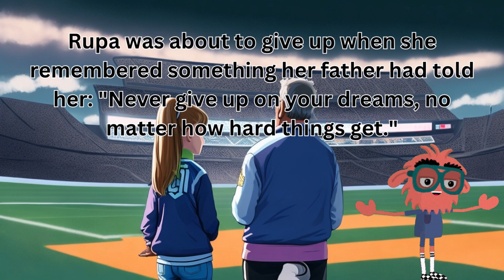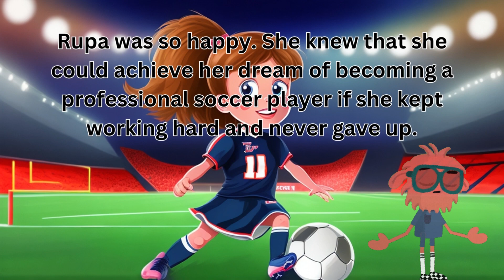Value of Motivation📚Learn English through story 📖English listening Practice📖Read with me.📚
Rupa's story teaches us the importance of motivation. No matter what your goal is, if you're motivated, you can achieve it. So never give up on your dreams!
If you want to achieve your goals, remember to be motivated, set goals for yourself, have a positive attitude, and find a support system. With these things in your corner, you can achieve anything you set your mind to!

Welcome to the PaperbackLit Channel for Short Stories for Kids channel!

Here you'll find a variety of short stories that are perfect for kids of all ages. Whether you're looking for a bedtime story, a story to read during story time, or just a fun story to read for yourself, you'll find something to enjoy here.
We have stories about all sorts of things, from classic fairy tales to modern stories. We also have stories about different cultures and countries, so you can learn about the world while you're enjoying a good story.
Here are some of the benefits of reading short stories to kids:
● Improves literacy skills. Reading short stories helps kids develop their    reading comprehension skills, vocabulary, and fluency.
● Encourages imagination. Short stories can help kids use their imaginations to create pictures in their minds of the characters, setting, and plot.
● Promotes creativity. Short stories can inspire kids to be creative and come up with their own stories.
● Provides entertainment. Short stories are a fun and relaxing way for kids to spend their time.